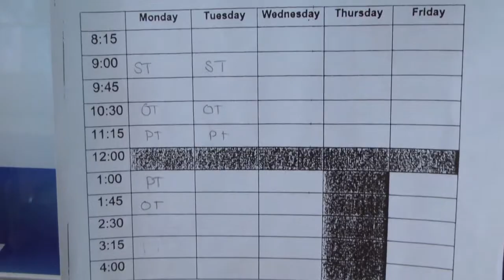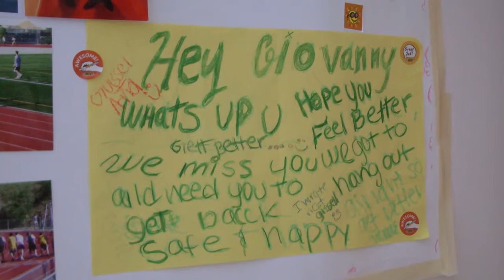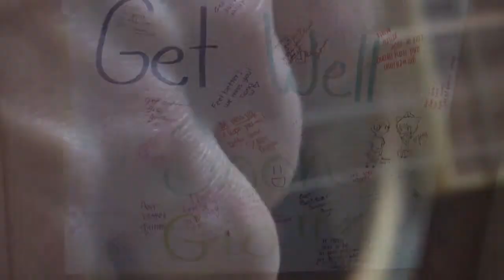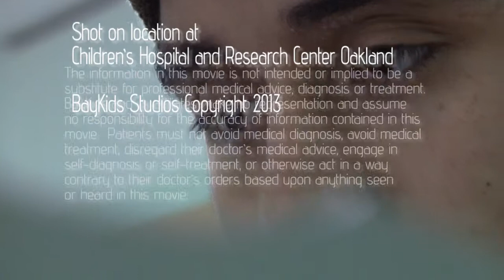Riding into the Sunset Version 2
Giovanni makes some changes to his original film "Riding into the Sunset" by describing his journey and what inspired him to persevere.